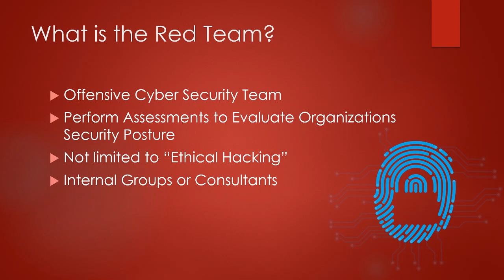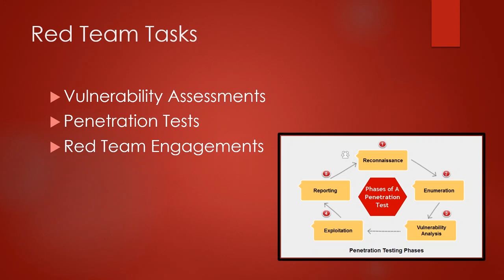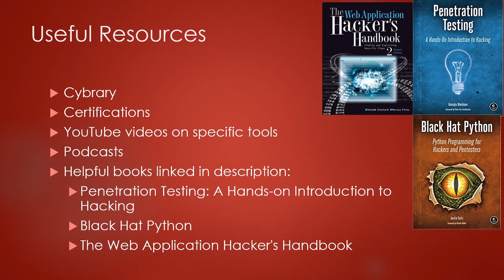Cyber Security Fundamentals: What is a Red Team?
In this video I describe how Red Teams work and the tools they use!